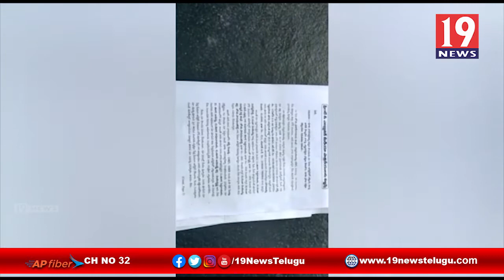మా పొలాన్ని మాకు అందజేయాలి, లేదంటే చావే శరణ్యం -కర్నూలు జిల్లా